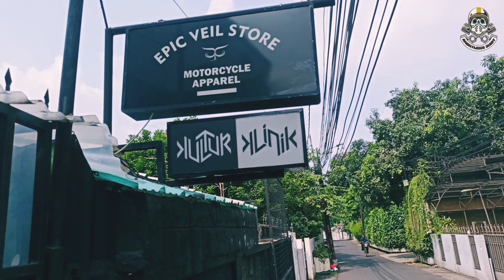TERNYATA.. ini dia sosok penting dibalik film GASKUY #132